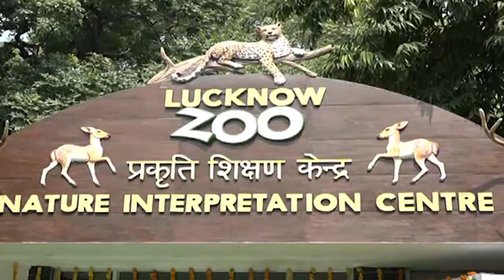CM Yogi Adityanath ने भरी सभा में अपने कमरें से जुड़ी सुनाई ऐसी दास्तान, कि बैठे सभी लोग...